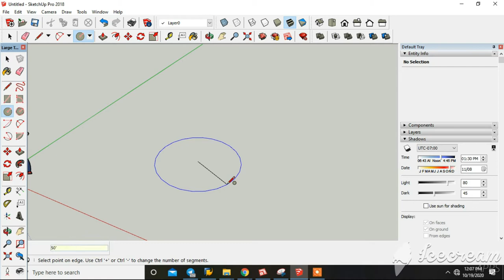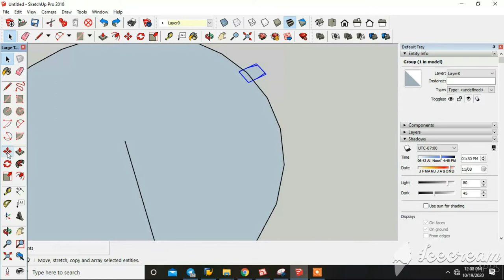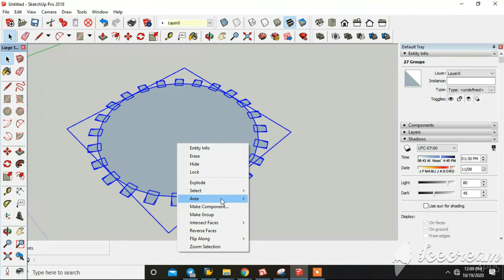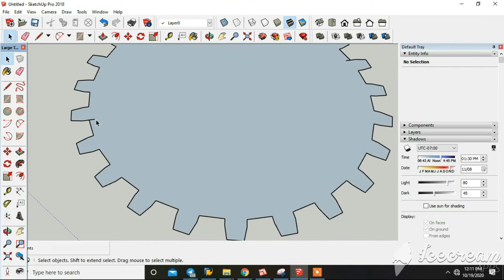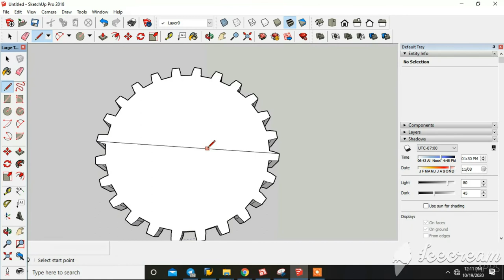How To Make Gear in Sketchup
How to make gear in Sketchup for the beginner